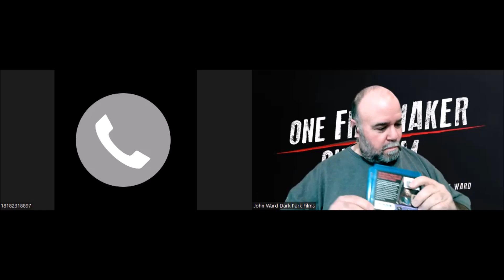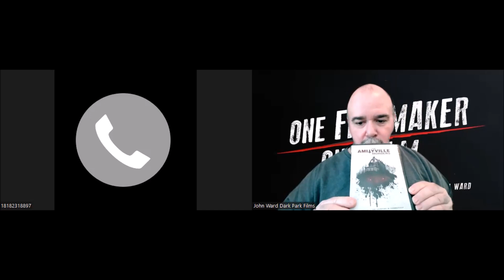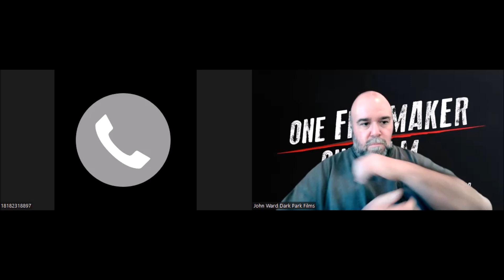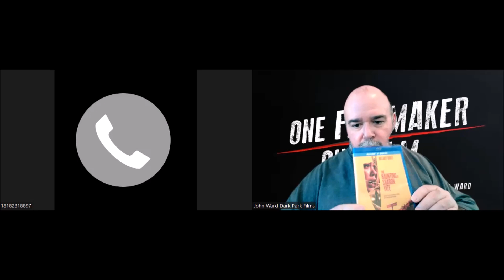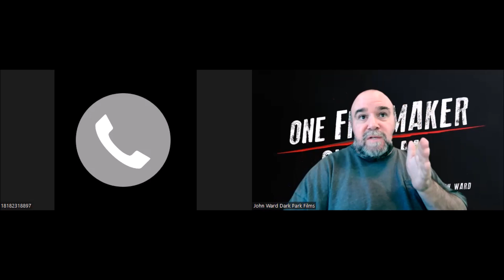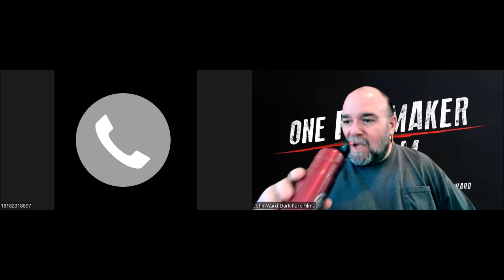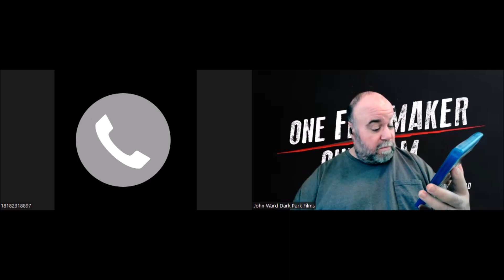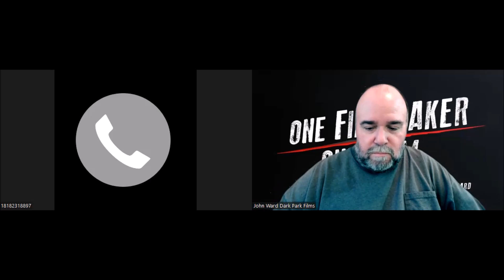One Filmmaker - Ep 54 - Daniel Farrands (Halloween 6, The Haunting Of Sharon Tate)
Interview with Filmmaker Daniel Farrands

Copyright Dark Park Films 2023